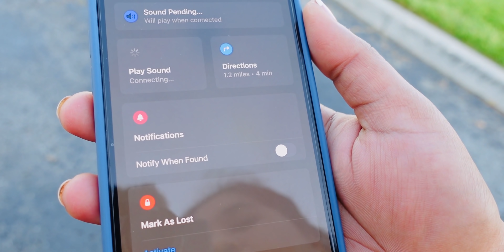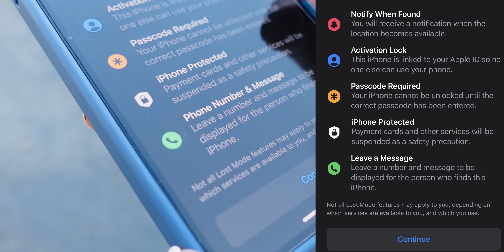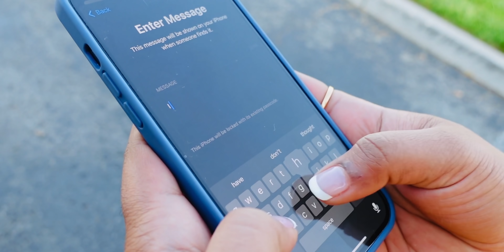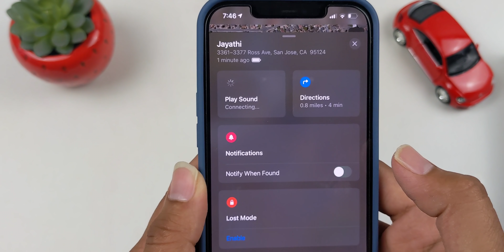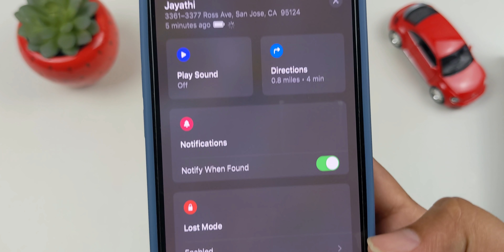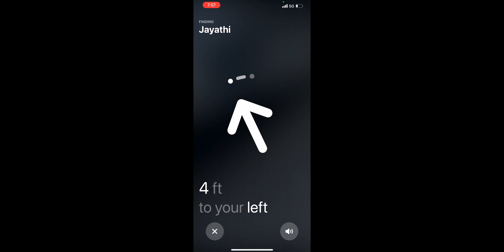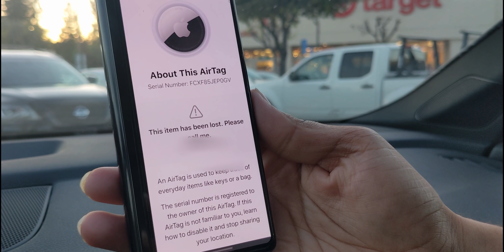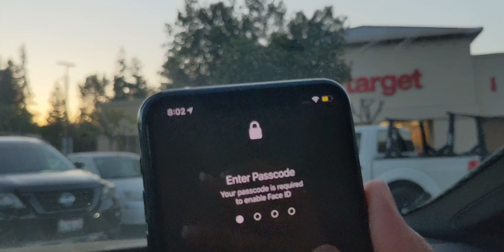How to Find a Lost iPhone in Telugu by PJ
Hello everyone
This video is all about How to use Lost Mode on iPhones or how to find a Lost iPhone or iPad, if you like this video please like and share show your support, it makes Me to do more videos...🙏

iPhone 12 Mini vs 12 vs 12 Pro vs 12 Pro Max Which one should you buy?